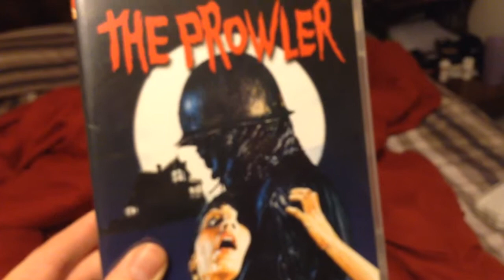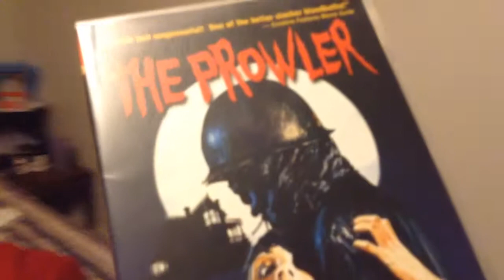THE PROWLER Has the Best Music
January 20th, 2016: The Prowler is one of the best slasher movies ever!